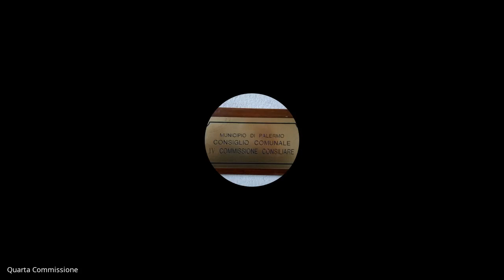Seduta quarta Commissione - Farmacie del 21 12 2020